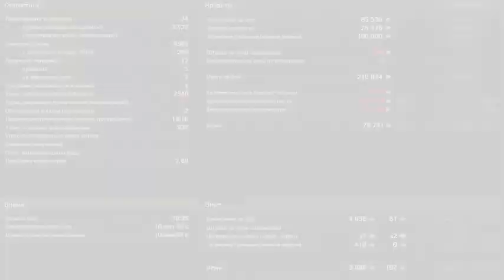World of Tanks T110E5 - 10 Kills 10K